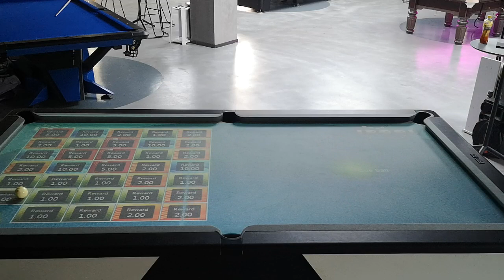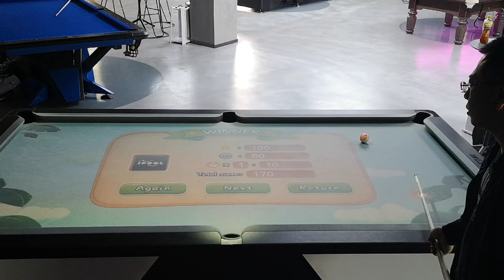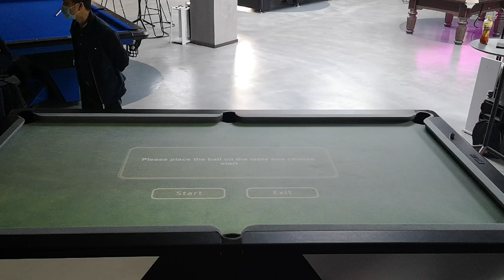IPOOL PROJECTION------Bring More Fun to the Pool!!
The IPOOL projection system turns a game of pool into an amazing interactive art display. IPOOL projection, sensors and tracking systems reveal images and animations that follow the movements of the pool balls as players hit them around the table. You supply the pool table and we supply the system and customized content designed to create any type of experience you can imagine. Displayed in this video the 'Fish' mode but many many more available!!!

1.Masters advanced mode
2.Billiards-assisted mode
3.Crazy 100 seconds
4.Cash rolling
5.Trick shot
6.Colorful billiard table